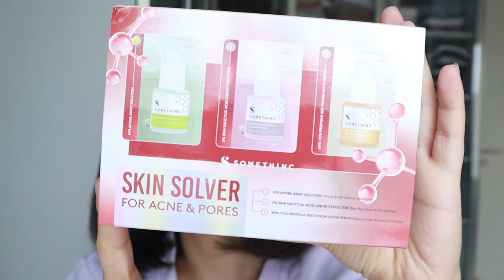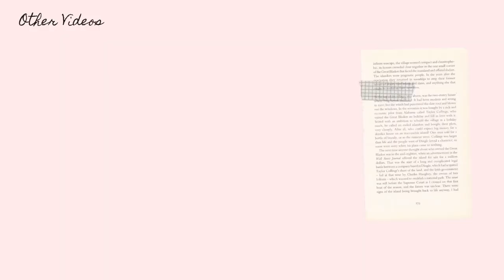12 SERUM BARU SOMETHINC !! Full Review + Serum mana yang paling worth menurutku